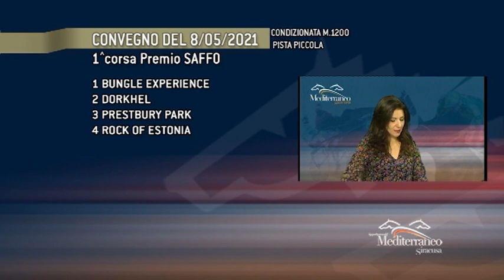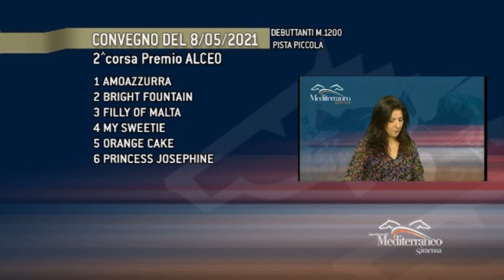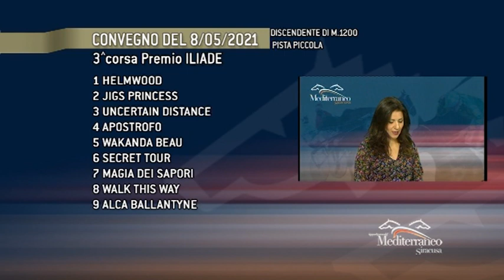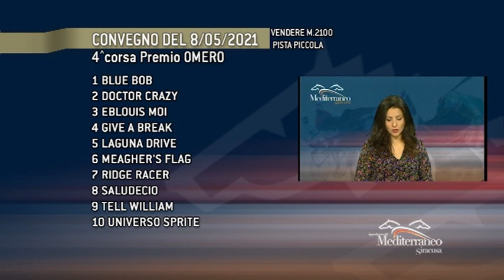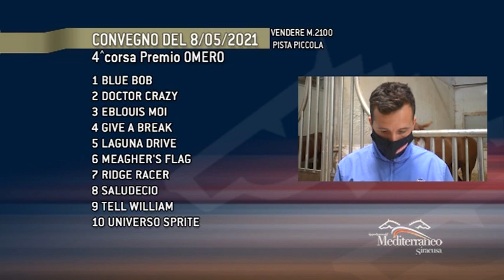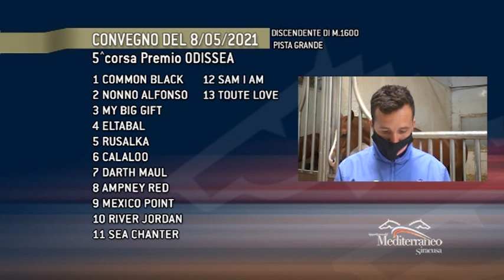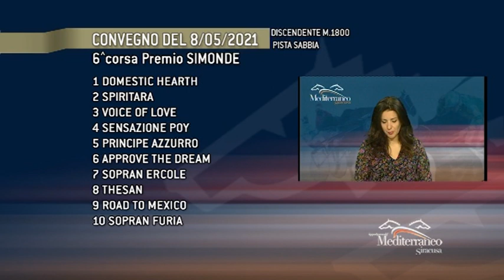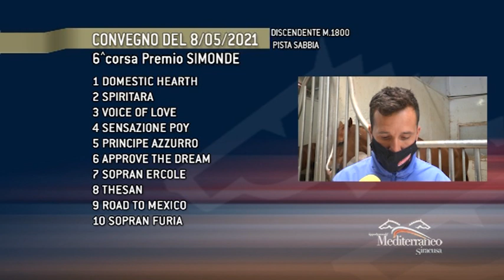Pronostici delle corse cavalli di Galoppo del 8 Maggio 2021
Programma TV Cavalli & Dintorni che va in onda su Telestar canale 217 ai seguenti orari: 14:30 - 17:00 - 19:30 - 22:30